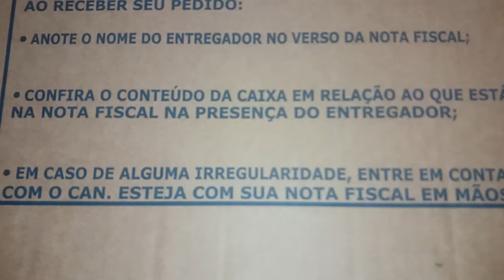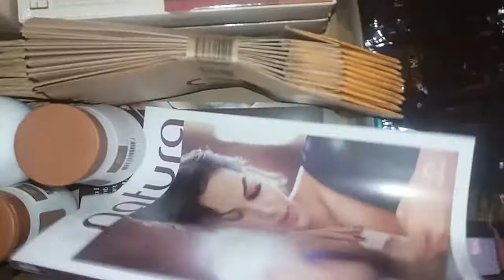A caixa natura ciclo 15 +Empório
Pesso desculpas  a memória do smartphone esta acabando  não deu pra gravar muito .
 Mil desculpas .😍😉
 Obrigado de coração  a todos vocês que estão curtindo e vendo os vídeos.
 Deus proverá 😍👑